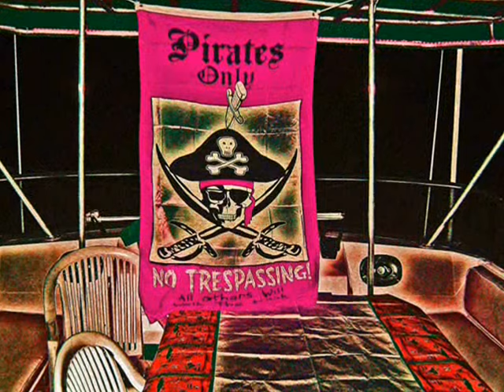LAKE POWELL 2008 *The Pictures*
Here's a selection of pictures put to music from our July trip to Lake Powell. If it wasn't fun on the water it was fun on the houseboat. Theme nights & sudden high winds made for a entertaining if not exasperating trip.

It was a great time.
Come on . . . It's Lake Powell.